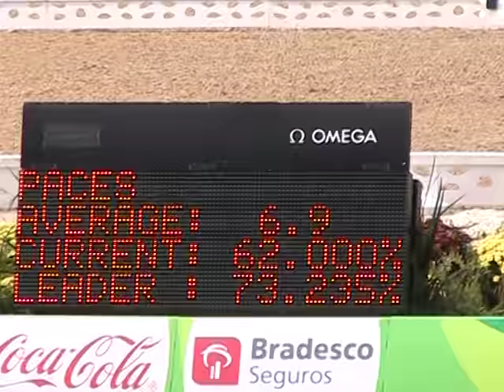MOV032 Gemma Rose Foo At the Rio Paralympics 15 Sept 2016 1A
Gemma Rose Foo at the Rio Paralympics 15 Sept Ia Individual  62,000 for a 24 Place. Well ridden but sheer bad lack with the wind.  Next time, Gemma - you'll get there.